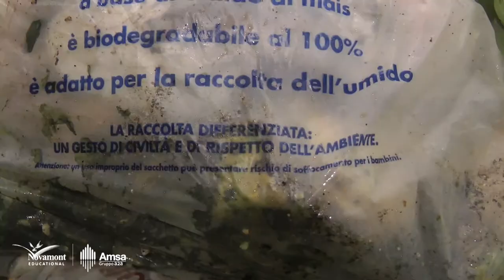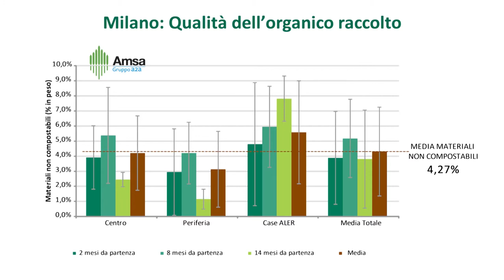ANALISI MERCEOLOGICA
La raccolta differenziata dell'umido a Milano